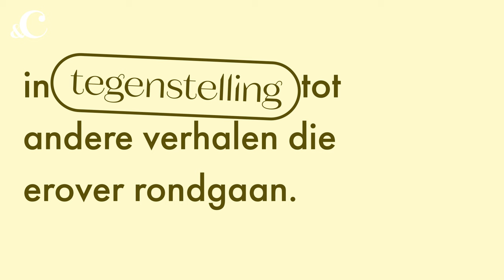Wat is eigenlijk gezonder? - &C x Voedingscentrum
We staan dagelijks behoorlijk vaak te bakken en braden in de keuken. Beter dat je dan weet wat je in de pan mikt. Welk team ben jij: zonnebloemolie of kokosolie? Oftewel, welke van deze twee is gezonder? Voedingscentrum geeft het antwoord in deze video!